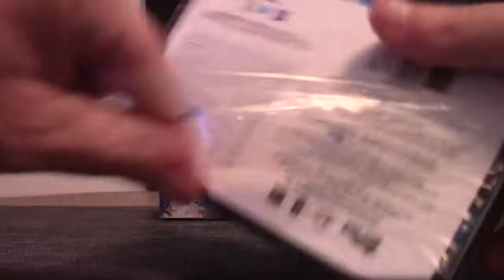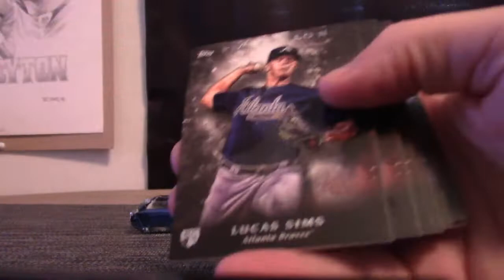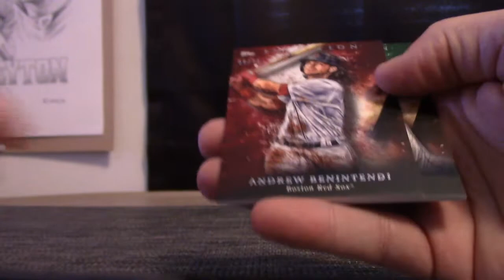NotRichie's 2018 Topps Inception Baseball 2 Box Break